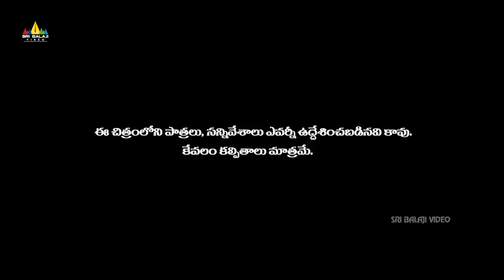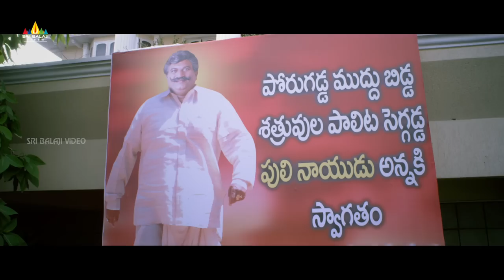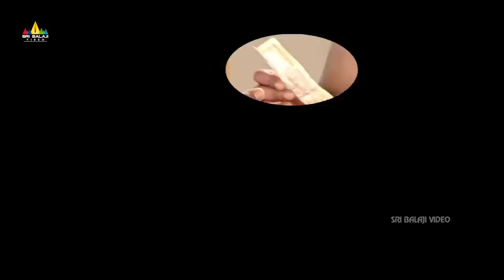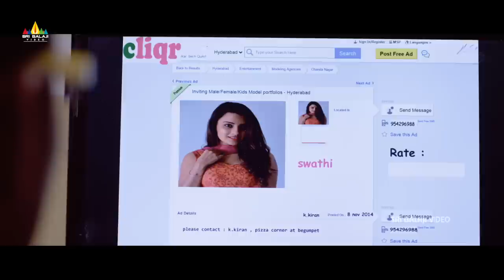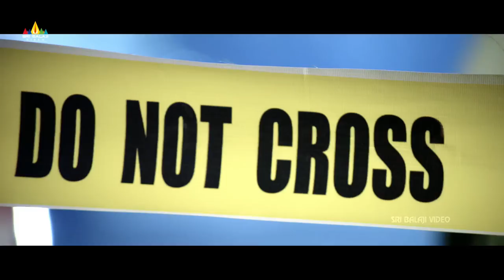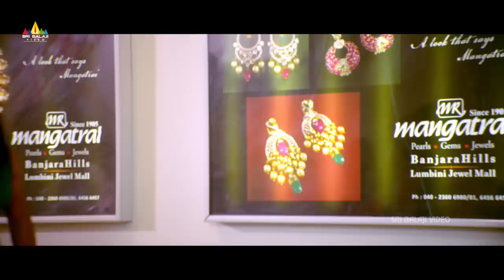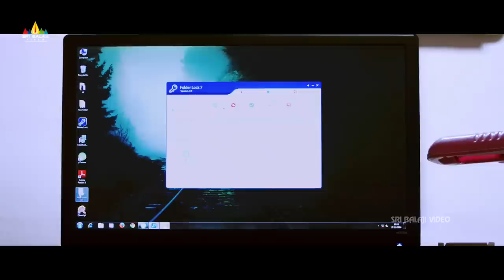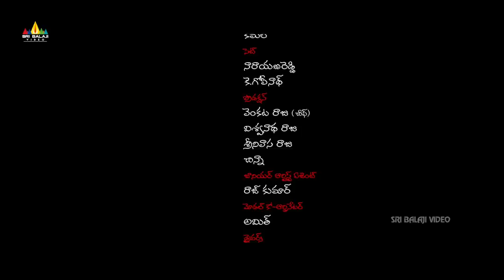Where is Vidya Balan Telugu Full Movie | Sampoornesh Babu, Prince, Jyothi Setti | Sri Balaji Video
Enjoy Watching Latest Telugu Comedy Full movie WhereisVidyaBalan on @SriBalajiMovies Starring SampoorneshBabu, Prince, Jyothi Setti, Madhunandan, Prabhas Sreenu, Jayaprakash Reddy, Sapthagiri, Ashish Vidyarthi & others. Directed By Srinivas and Produced By Venu Gopal Reddy. Music of this is Movie Composed by Kamran Ahmed.

Kiran (Prince) is a simple pizza delivery boy who falls in love with a doctor named Swathi (Jyothi Setti). He starts wooing her and some how succeeds in winning her love.While all this is going on, the couple suddenly get stuck in a chaotic situation where a deadly minister (Jaya Prakash Reddy), a reputed doctor (Rao Ramesh) and a funny don (Sampoornesh Babu) are after Vidya Balan.

Who is this Vidya Balan ? Why are everyone after her ? and what is this chaotic situation all about ? To know answers to these questions, you need to watch the film.